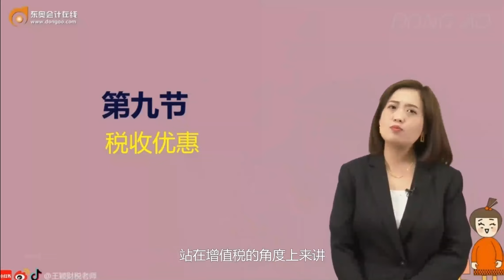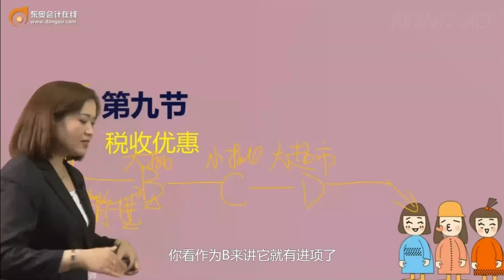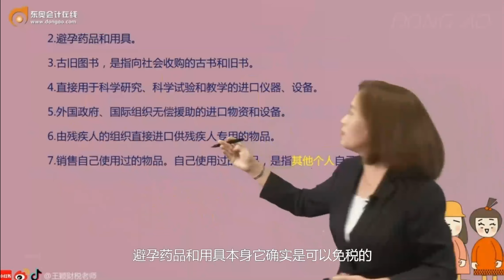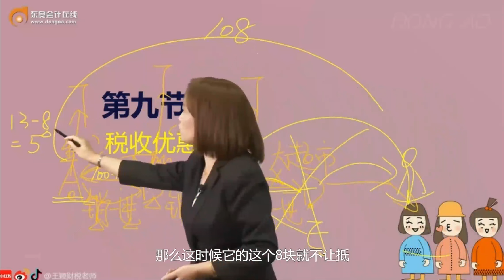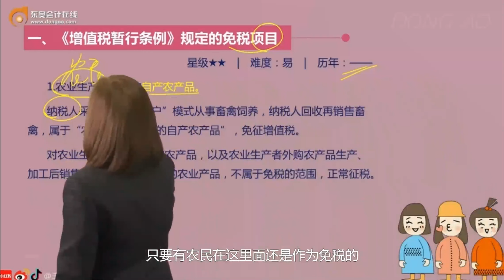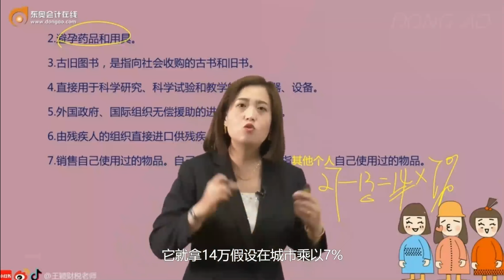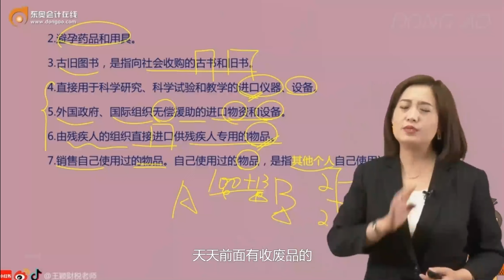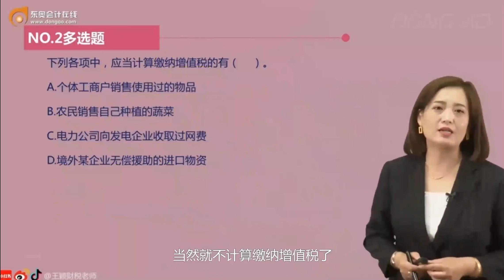2023 CPA 税法 王颖 基础班 第35讲《增值税暂行条例》规定的免税项目